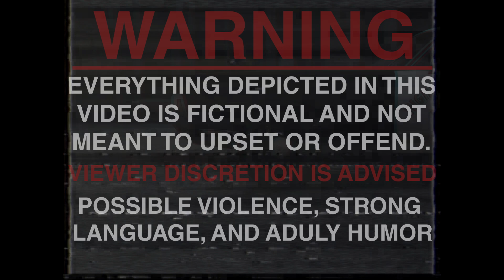Gem State Role-play | Monster Truck Chase! | Day 25 On-Duty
►Join Gem State Roleplay?
Sadly as most good things, they all come to an end. Gem State has closed its doors and shut down.

►Follow Me On LCPDfr!

►Music
"Surfaces - Grace" (Intro Song)
"Ascence - Rules" (Outro Song)